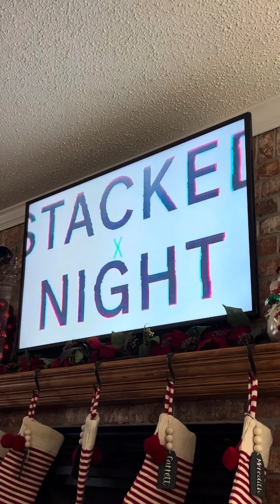Commercial December 19, 2021